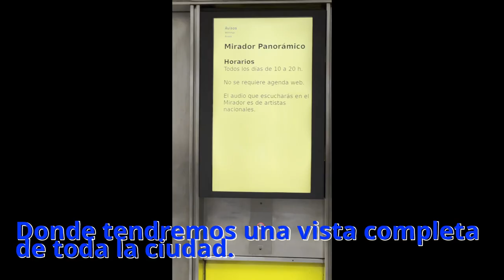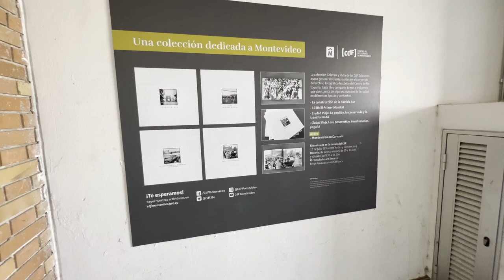360º Y MAS DE MONTEVIDEO| URUGUAY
Visitamos el edificio de la Intendencia de Montevideo y descubrimos una impresionante vista 360 grados del país ganadero.
Tambien compartimos con gente emprendedora y artesanos de esta localidad.
Agradecemos su amable colaboracion a las personas entrevistadas y aqui les dejamos el link que los conecta con ellos para mas informacion de sus servicios y productos:

Javier Leal
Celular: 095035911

Si quieres conocer mas sobre el mirador panoramico de Montevideo, acá te dejamos el link para mas información: